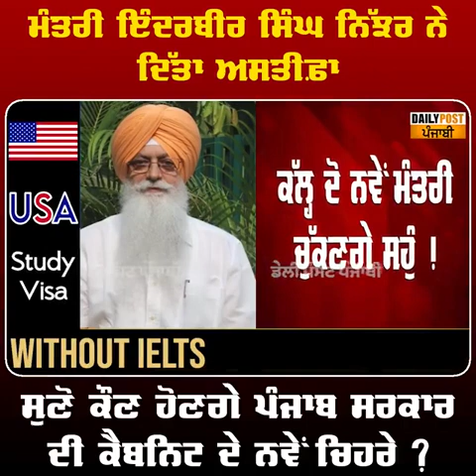ਮੰਤਰੀ ਇੰਦਰਬੀਰ ਸਿੰਘ ਨਿੱਝਰ ਨੇ ਦਿੱਤਾ ਅਸਤੀਫ਼ਾ ! ਸੁਣੋ ਕੌਣ ਹੋਣਗੇ ਪੰਜਾਬ ਸਰਕਾਰ ਦੀ ਕੈਬਨਿਟ...